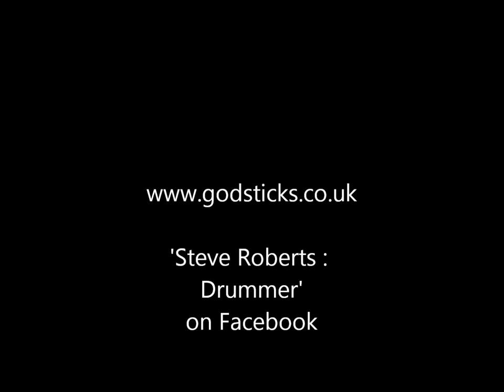DISCLOSURE : piano solo by Steve Roberts 2013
Taken from the album 'The Envisage Conundrum' 2013.
Piano : Steve Roberts.
Written and performed by Steve Roberts.